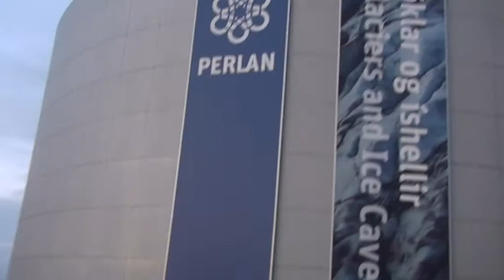Исландия. Рейкьявик. Iceland. Reykjavík